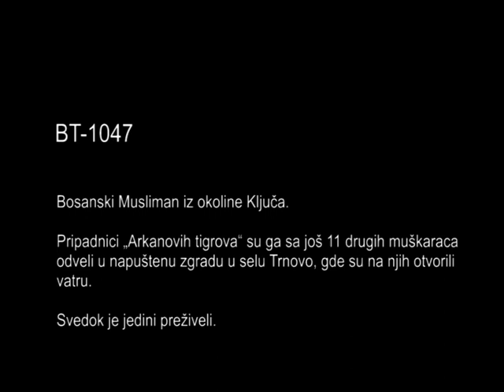BT-1047, Trnova, Sanski Most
Svedok BT-1047

Bosanski Musliman iz okoline Ključa. Otprilike 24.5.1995. godine odveden je iz svoje kuće, zajedno sa komšijama Dervišem, Safetom i Mehmedom Šehićem, Osmanom Muratovićem i još dvojicom, na prinduni rad u Bihać. Kada su se 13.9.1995. godine, srpske snage povukle, prebačeni su u Sanski Most.

Tamo im je naređeno da istovare municiju u hotelu Sanus, gde je svedok video oko 30 pripadnika „Srpske dobrovoljačke garde“ sa Arkanom. Primorani su da nekoliko sati sede prekrštenih nogu sa glavom na podu. Posle nekoliko sati vezani su lisicama i uterani u kamion. Odvezeni su do jedne napuštene kuće gde su izvođeni po dvoje, a potom bi se čuli pucnji.
Svedok je pogođen tri puta. Pravio se da je mrtav dok vojnici nisu otišli.

Sutradan je uspeo da stigne do Poljaka, a narednog dana do Banjaluke, gde mu je ukazana lekarska pomoć.